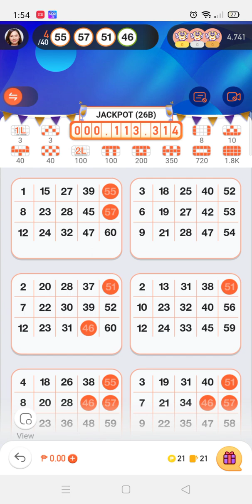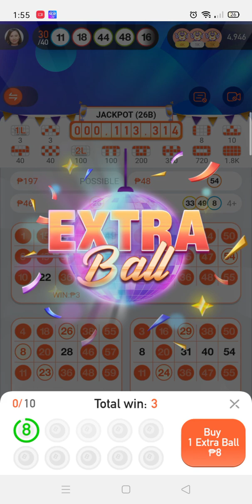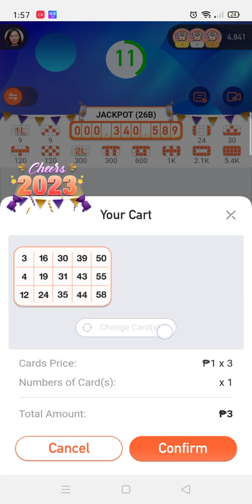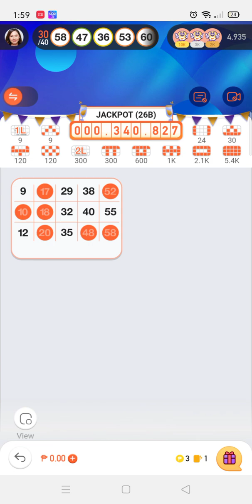wala talagang pagasa kay BINGOPlus.. mas madami ang natatalo... ganyan ka galing si bingoplus..